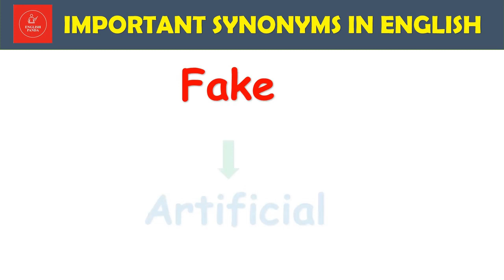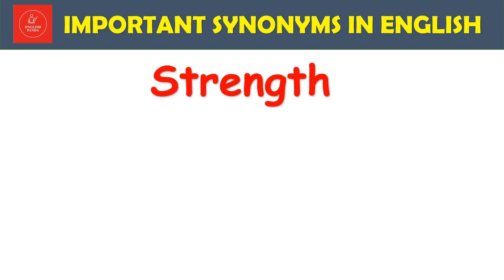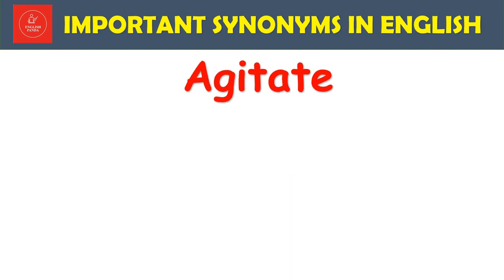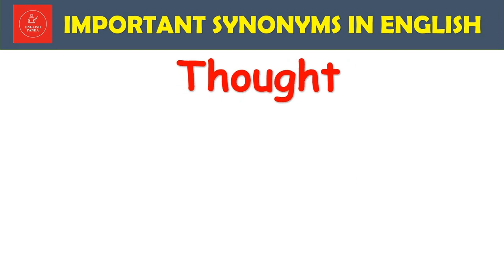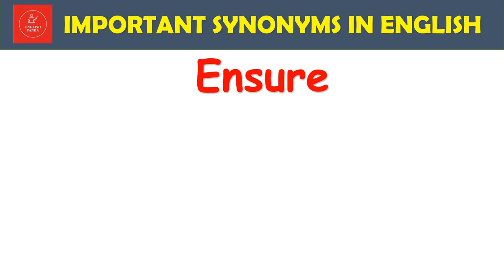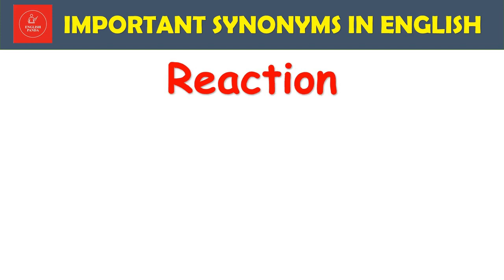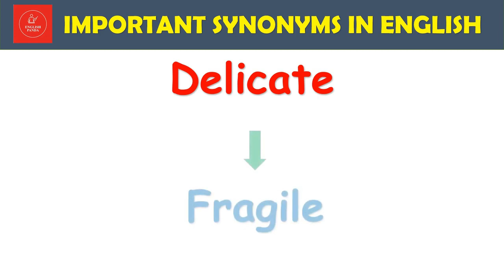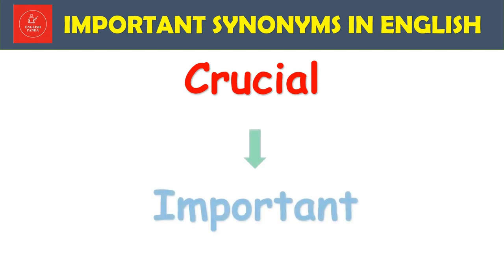200+ Common Synonyms to Increase Your Vocabulary || Learn Synonyms || English Panda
200+  Common Synonyms to Increase Your Vocabulary || Learn Synonyms || English Panda